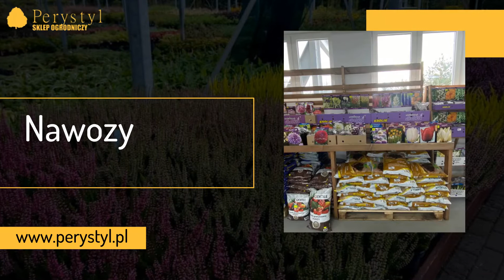Sklep ogrodniczy Tarnów Perystyl Centrum Ogrodnicze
Firma Perystyl, która prowadzona jest od 2009 roku przez Przemysława Mazura, znajduje się na terenie Tarnowa, w województwie małopolskim. Sklep ogrodniczy zajmuje się sprzedażą roślin i artykułów ogrodniczych.

Perystyl to idealne rozwiązanie zarówno dla zawodowego ogrodnika, jak i pasjonaty roślin. Sklep oferuje przede wszystkim różnego rodzaju nasiona i kwiaty, które dostępne są w wielu rodzajach i pięknych kolorach. W sprzedaży znajdują się przede wszystkim kwiaty jednoroczne, rabatowe i balkonowe, rośliny domowe i doniczkowe oraz nasiona warzyw, kwiatów, ziół i traw gazonowych. Oferta obejmuje także podłoża i torfy, środki biobójcze i ochrony roślin, a także nawozy mineralne i organiczne. Klienci mogą zakupić też doniczki, tyczki, drabinki, podpory, skrzynki i kwietniki z metaloplastyki. Wszystkie produkty pochodzą od sprawdzonych i zaufanych dostawców i dostępne są w bardzo dobrych cenach.